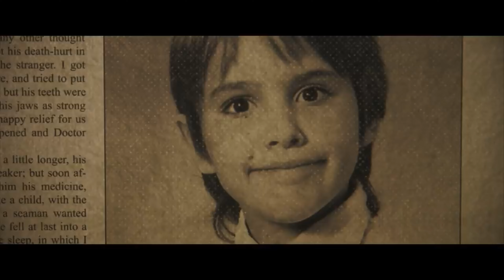Verano Del 84 ( UHD Tráiler Español )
Título original Summer of 84
Año 2018
Duración 105 min.
País Canadá
Dirección Anouk Whissell,  François Simard,  Yoann-Karl Whissell
Guion Matt Leslie, Stephen J. Smith
Música Le Matos
Fotografía Jean-Philippe Bernier
Reparto Graham Verchere,  Judah Lewis,  Caleb Emery,  Cory Gruter-Andrew,  Tiera Skovbye, Rich Sommer
Productora Brightlight Pictures / Gunpowder, Sky
Género Aventuras. Intriga. Thriller. Terror | Años 80. Asesinos en serie. Adolescencia

Sinopsis Ambientada en los nostálgicos ochenta, un grupo de adolescentes de quince años, liderado por Davey, comienza a sospechar que uno de los vecinos del barrio en el que viven, que trabaja como agente de policía, puede ser un asesino en serie que sale en las noticias. La decisión que toman es pasar sus vacaciones de verano vigilándole con el objetivo de conseguir cualquier tipo de prueba que confirme su teoría. El grupo comienza su búsqueda pero, a medida que se van acercando a la verdad, el peligro que corren va siendo cada vez mayor.